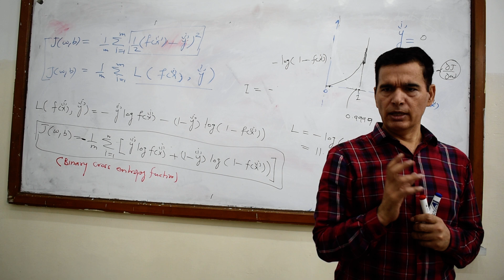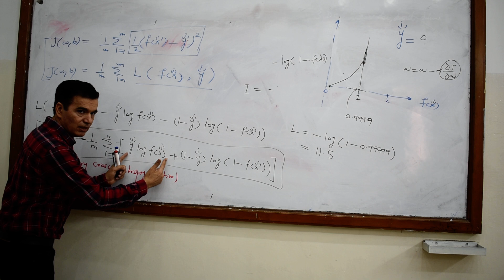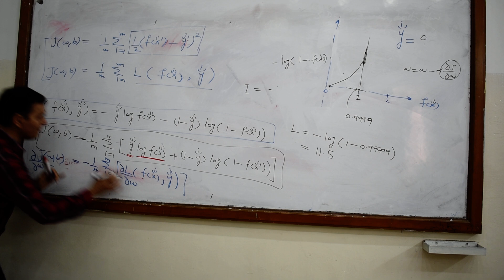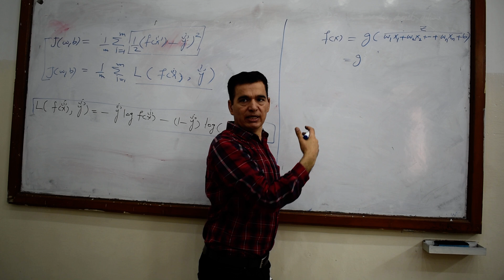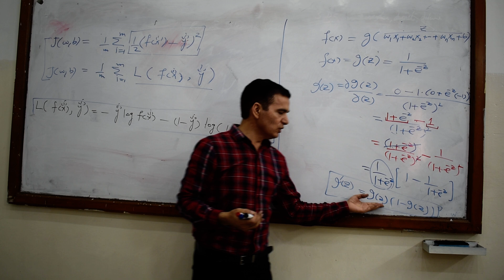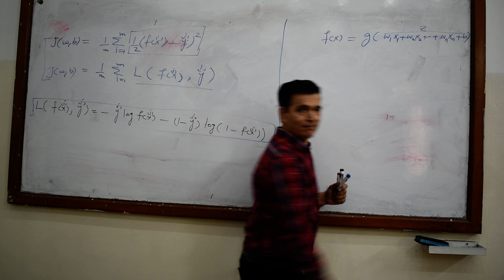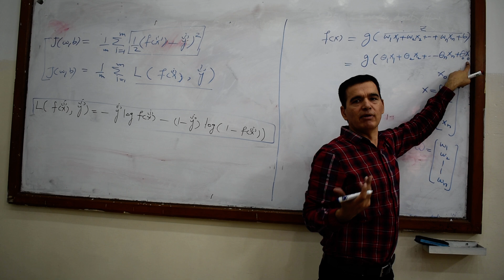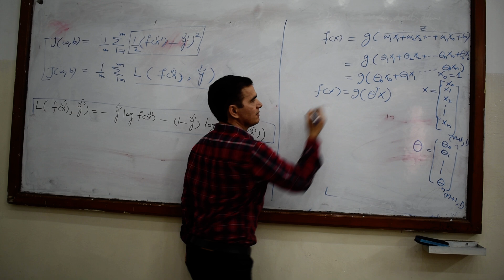Lecture_12_3: Diving into Binary Cross Entropy and Logistic Function Derivatives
Binary cross entropy is indeed an appropriate loss function for logistic regression, offering several advantages:
1. Convexity: Binary cross entropy is a convex function, which means it has a unique global minimum. This property ensures that optimization algorithms can converge to an optimal solution efficiently. Convexity is crucial in logistic regression to avoid getting stuck in suboptimal solutions.
2. Misclassification Penalty: Binary cross entropy explicitly penalizes misclassification by assigning a high loss value when the predicted probability deviates from the actual binary label.